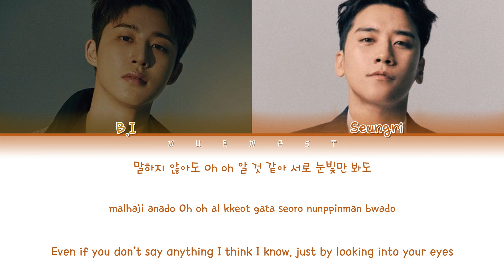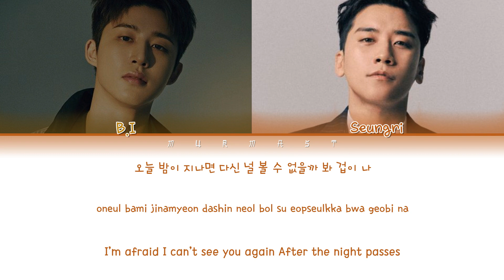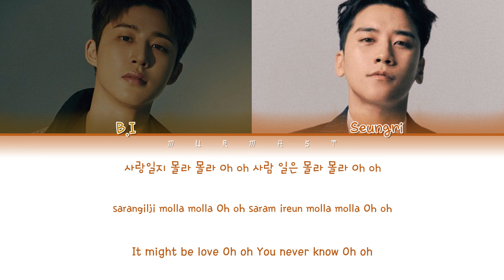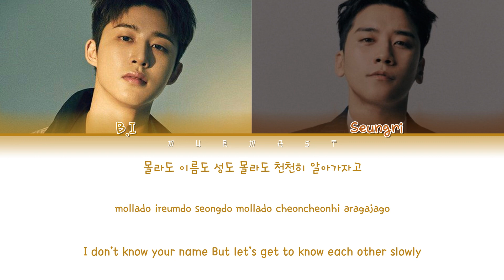SEUNGRI (승리) - MOLLADO (몰라도) (Feat. B.I of iKON) (Color Coded Lyrics Eng/Rom/Han/가사)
By - Murmast

• Members: B.I, Seungri

SEUNGRI MOLLADO feat. B.I
SEUNGRI MOLLADO feat. B.I lyrics
SEUNGRI MOLLADO feat. B.I color coded lyrics
SEUNGRI MOLLADO feat. B.I reaction
SEUNGRI MOLLADO feat. B.I line distribution
SEUNGRI MOLLADO feat. B.I english trans
SEUNGRI MOLLADO feat. B.I mv
SEUNGRI MOLLADO feat. B.I showcase
SEUNGRI MOLLADO feat. B.I audio
SEUNGRI MOLLADO feat. B.I live
SEUNGRI MOLLADO feat. B.I dance